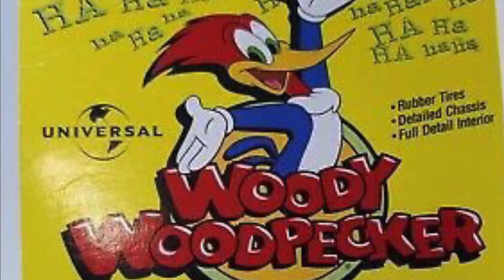Woody Woodpecker Tribute